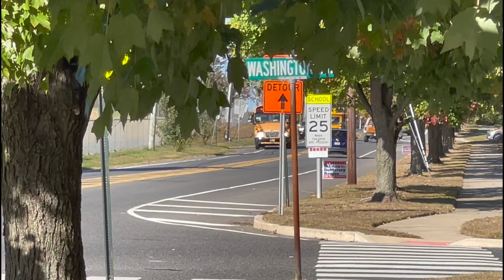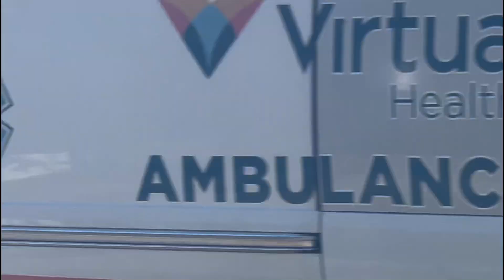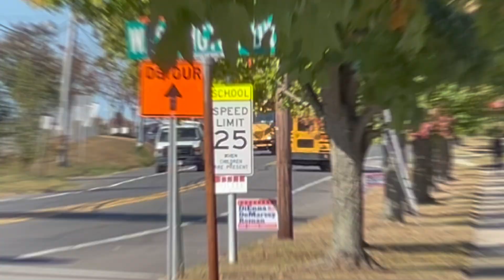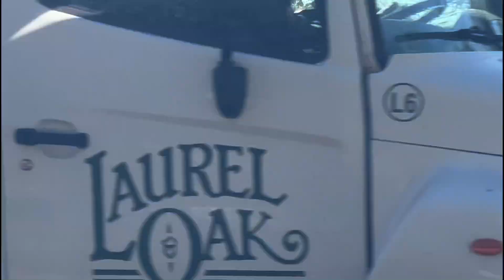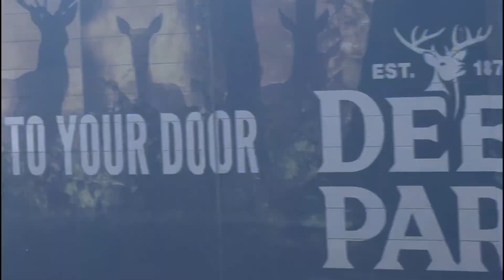School Bus action at Marlton Elementary School, October 17, 2024